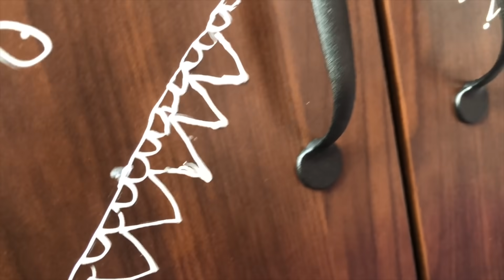Our Friends Housewarming 🏡 Vlog! / Lots Of Memories 💕💕 / Poojitha Karthik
The meaning of the word mandala in Sanskrit is circle. Mandala is a spiritual and ritual symbol in Hinduism and Buddhism, representing the universe. The circular designs symbolizes the idea that life is never ending and everything is connected. The mandala also represents spiritual journey within the individual viewer.

What is the purpose of Mandala art :
The mandala represents an imaginary palace that is contemplated during meditation. Each object in the palace has significance, representing an aspect of wisdom or reminding the meditator of a guiding principle. The mandala's purpose is to help transform ordinary minds into enlightened ones and to assist with healing.

Baby products:

Body lotion : Aveeno Baby Daily Moisturizing Lotion18 oz.

Baby shampoo : Aveeno Lightly Scented Baby Wash & Shampoo 8 oz.

Baby eczema cream: Aveeno Baby Eczema Care Moisturizing Cream with Colloidal Oatmeal, Dry Skin Lotion, Unscented and Paraben Free Moisturizer, 166 mL

Baby massage oil : Cetaphil Baby Moisturizing Oil With Organic Calendula, Sweet Almond Oil & Sunflower Oil, 13.5 Ounce

Diaper bag : Carter's Baby Go Diaper Bag, Navy Ticking Stripe

Nursing cloth : Motherly Nursing
Breastfeeding Cover Scarf Cloth- Breast Feeding Shawl (Gray/White Flower Print)

Feeding pillow : MomToBe Cotton Fabric Feeding/Nursing Pillow- HD Foam, Blue , Star Print

Pacifier: Philips Avent 75154 Mini Orthodontic Freeflow Soothers, Clear, Twin Pack

Baby bath tub : Fisher-Price Rinse 'n Grow Tub

Letter board : MOTIVATE BOX, Black PVC Wooden Framed with White Border 10 * 10 Inch Felt Letter Board with 128 Letters & Numbers (Wall Mount)

Feeding chair : Goyal's 5-in-1 Baby Booster Seat Cum Swing with Feeding Tray - Pink

Toys : WISHKEY Colorful Non Toxic BPA Free 10 Rattles and 3 Teethers Toys Set for Babies ,Infants